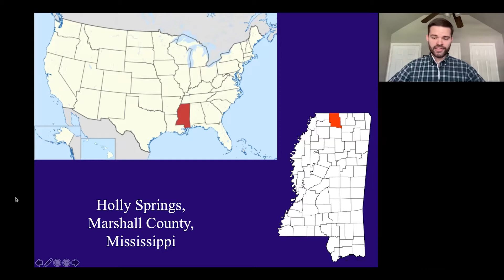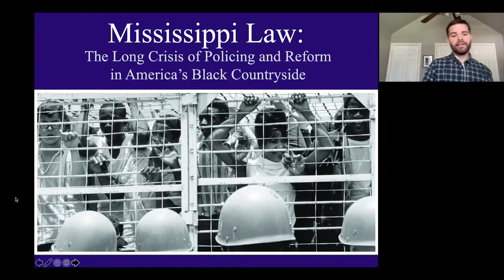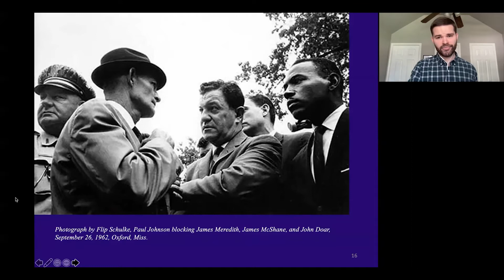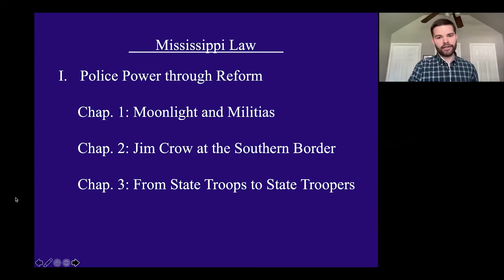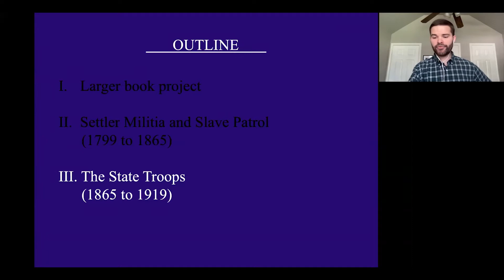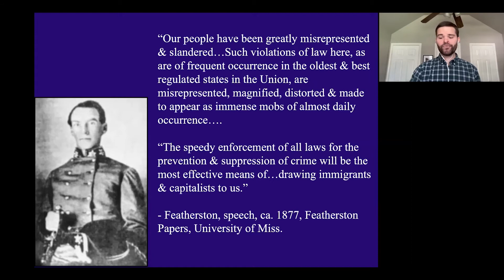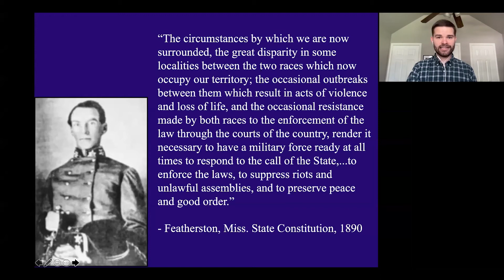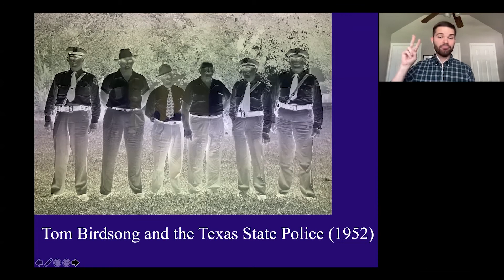Justin Randolph on “Moonlight and Militias: The Roots of Jim Crow Police Power in Rural America”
Center for the Study of Slavery and Justice Emerging Scholar Talk - Justin Randolph

“Moonlight and Militias: The Roots of Jim Crow Police Power in Rural America”

When white supremacists convened to rewrite the Mississippi state constitution in 1890, they promulgated the legal blueprint for Jim Crow governance in America. Known best for its innovation in Black voter disfranchisement and racial segregation, the Constitution of 1890 also carried a program of police reform. Some delegates imagined formal, paramilitary law enforcement as a cornerstone of their exclusive racial order. In “Moonlight and Militias,” Justin Randolph connects a deep backstory of state police power through the militia’s founders, whose careers spanned Native removal and chattel slavery, and those Black Mississippians who resisted the armed force required to consolidate a Jim Crow racial order.

Justin Randolph (he/him) is Assistant Professor of History at Texas State University, where he specializes in nineteenth- and twentieth-century U.S. social and political history. His primary research concerns the intersection of policing and inequality in the American South. He grew up in rural Alabama and received his PhD from Yale University in 2020. His first book, Mississippi Law: The Long Crisis of Policing and Reform in America’s Black Countryside, is under advance contract with the University of North Carolina Press.

Brown Univerisity